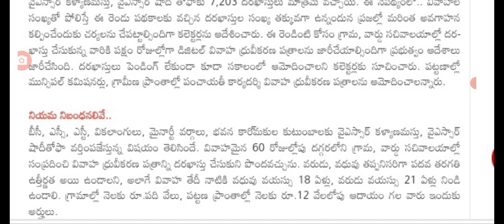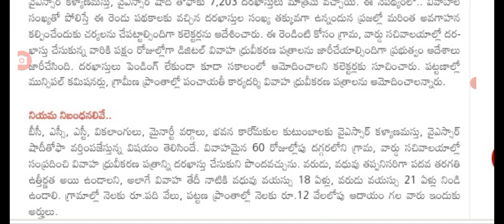రేషన్ కార్డ్ వారికి ముఖ్య పథకం 15 రోజులు అప్లై చేయాలి good news for ration card holders.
hello everyone today update is AP government announced new scheme for people .@anandsocialedu